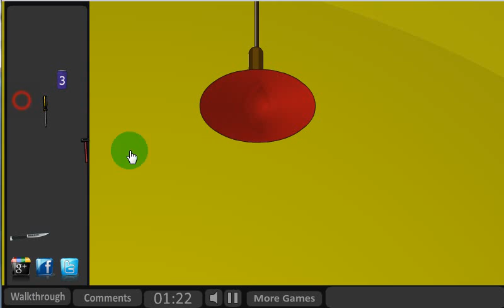Cute Escape Walkthrough